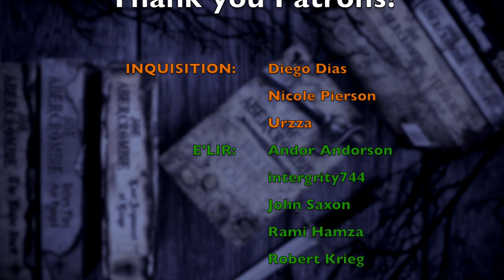SHARP ENDS | Non-Spoiler Review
WISH LIST

BOOKISH MUGS!
LLIBRARY15